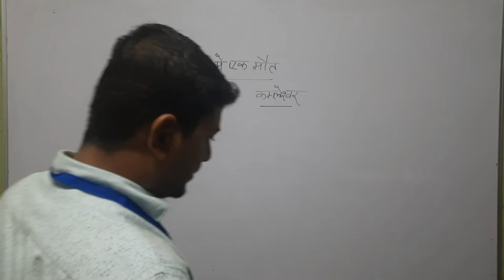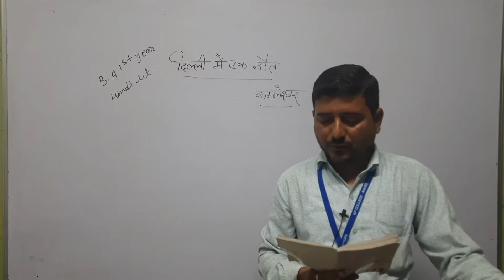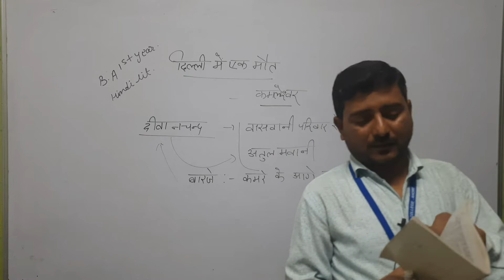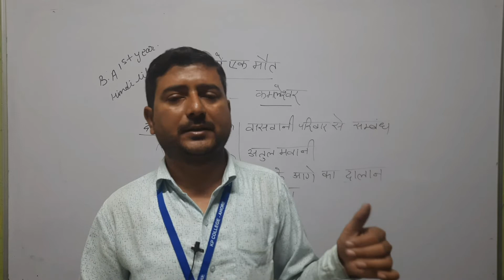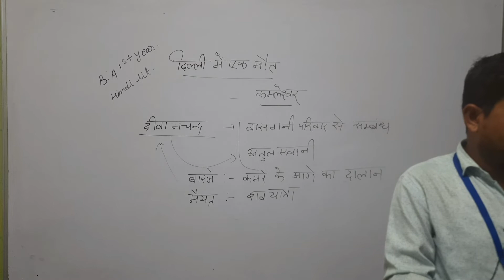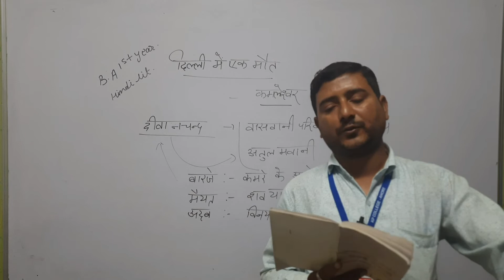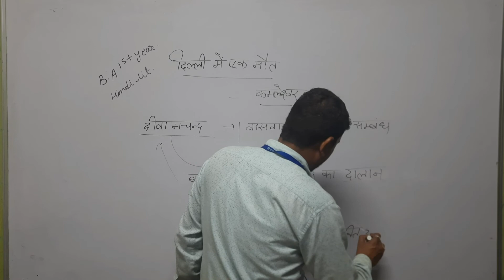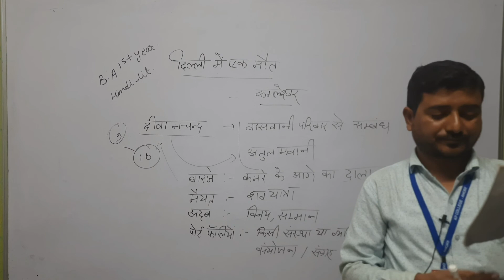B.A.1st year दिल्ली में एक मौत भाग- 2 कमलेश्वर ( हिंदी साहित्य)